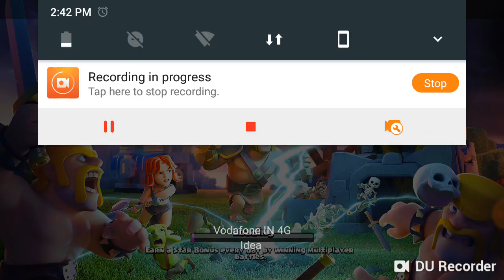Lets play coc